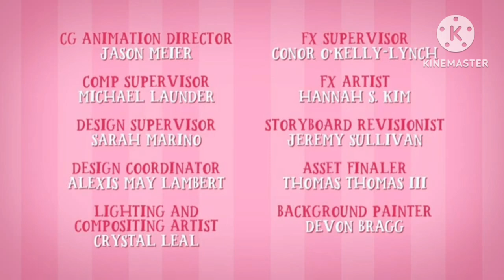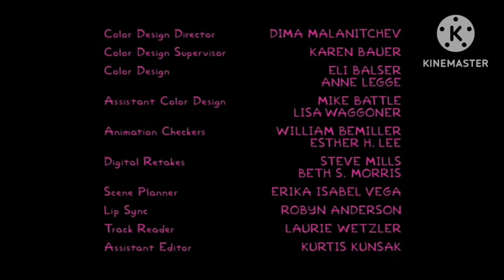Butterbean's Café Season 2 (2020) Crédits Error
From Butterbean's Café Season 2 (2020)